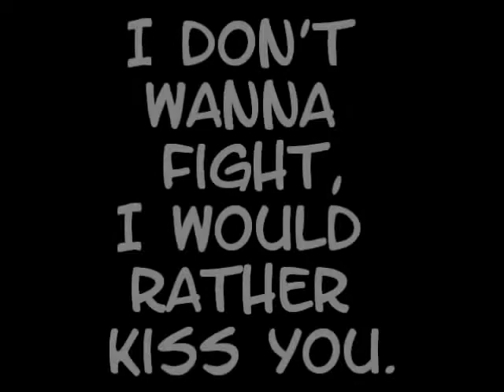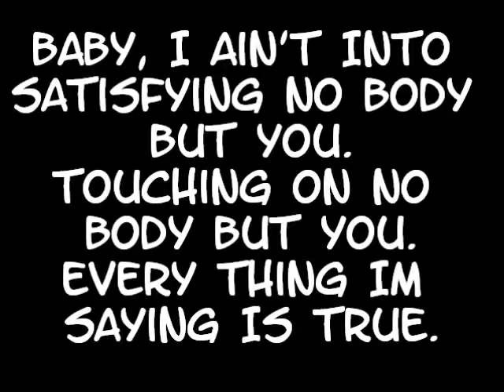Conor Maynard Lay in my bed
Conor Maynard   Lay in my bed  song, Text
Lizenz